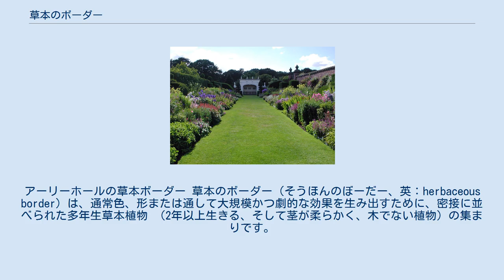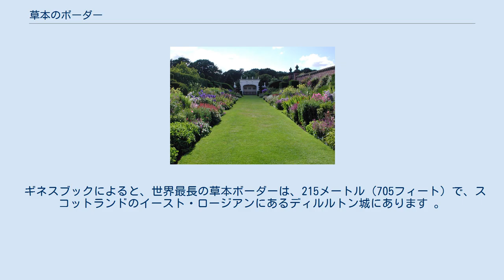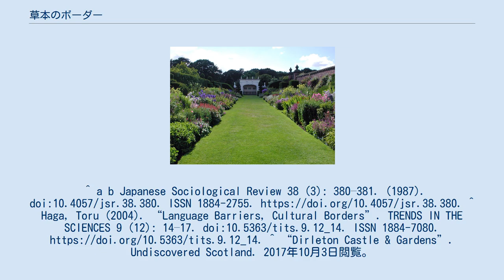草本のボーダー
アーリーホールの草本ボーダー 草本のボーダー（そうほんのぼーだー、英：herbaceous border）は、通常色、形または通して大規模かつ劇的な効果を生み出すために、密接に並べられた多年生草本植物 （2年以上生きる、そして茎が柔らかく、木でない植物）の集まりです。
 草本ボーダーという用語は、主にイギリスとその連邦国で使用されています。
 北米では、 多年生ボーダー（perennial border）という用語が通常使用されます。
 今日知られているような草本のボーダーはビクトリア朝時代の庭園で最初に一般的に使われました。
 交配と新しい輸入植物種は、18世紀と19世紀のイギリスの庭園の形に革命をもたらしました。
 さらに、イギリスで20世紀の庭の設計者として多作な庭園作家であるガートルード・ジーキルの作品は、イギリスのコテージガーデン復活を通して草本のボーダーの利用を広めました。
 多年生植物は3〜4年ごとに掘り下げてベッド部分を清潔に保ち、植物の過成長を防ぐために分割する必要があるため、草本のボーダー状を維持するのは作業集約的です。
 第一次世界大戦時 、庭園を維持するための労働力が不足していたため、このタイプのボーダーは英国ではあまり普及しなくなりました。
 しかし、英国の庭園にはまだいくつかの有名な例があります。
 ギネスブックによると、世界最長の草本ボーダーは、215メートル（705フィート）で、スコットランドのイースト・ロージアンにあるディルルトン城にあります 。
^ a b Japanese Sociological Review 38 (3): 380–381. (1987). doi:10.4057/jsr.38.380. ISSN 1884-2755. ^ Haga, Toru (2004). “Language Barriers, Cultural Borders”. TRENDS IN THE SCIENCES 9 (12): 14–17. doi:10.5363/tits.9.12_14. ISSN 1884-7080. ^ “Dirleton Castle & Gardens”. Undiscovered Scotland. 2017年10月3日閲覧。